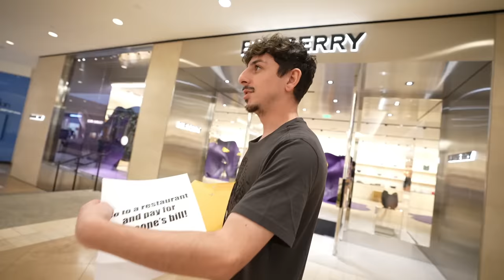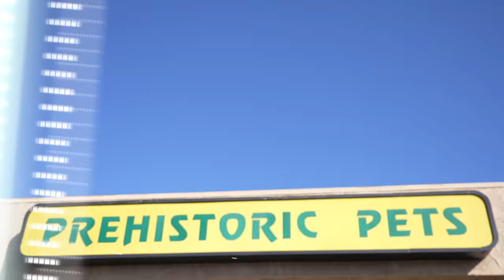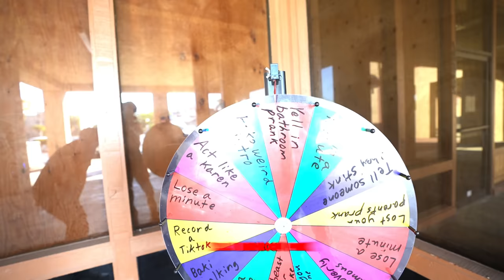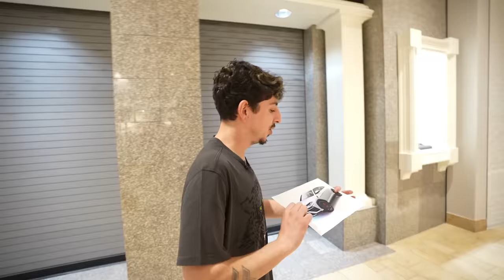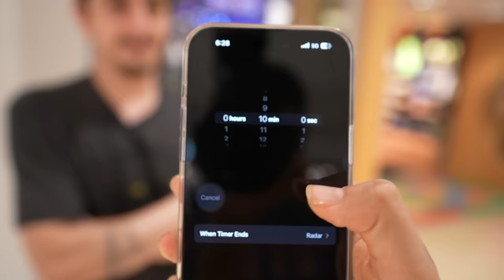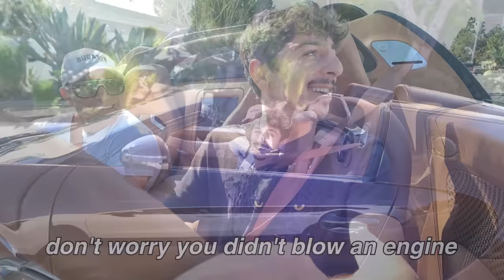Do 1 Dare, Drive 1 Minute in Worlds Fastest Supercar!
⚠️ Feeding the alligator was done with a professional in a safe controlled environment, do NOT attempt! ⚠️

I was challenged by multi-millionaire ​⁠@MannyKhoshbinyt to complete challenges for a chance to drive in his most expensive Bugatti! Things got crazy..